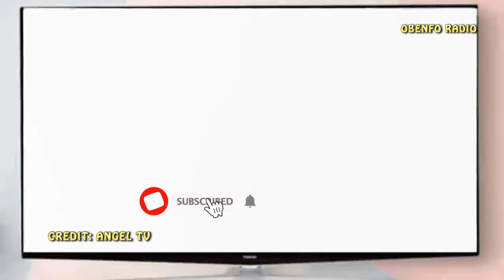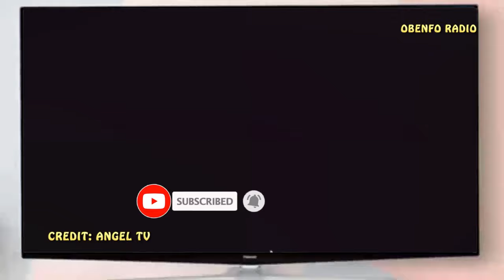K!LL ME AND MY FAMILY IF THE FIGURES CHANGE..BAWUMIA WILL WIN THIS ELECTION WITH 50.9% & MAHAMA 47.2